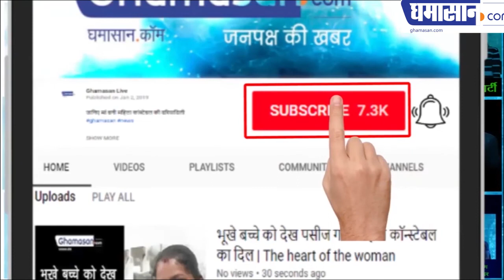Mayawati के भाई Anand Kumar के पास 400 करोड़ की संपत्ति कैसे आई | IT Raid On Mayawati Brother House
मायावती के भाई के पास 400 करोड़ की संपत्ति कैसे आई
मोदी सरकार ने मायावती के भाई को कैसे निपटाया

IT Raid On Mayawati Brother House